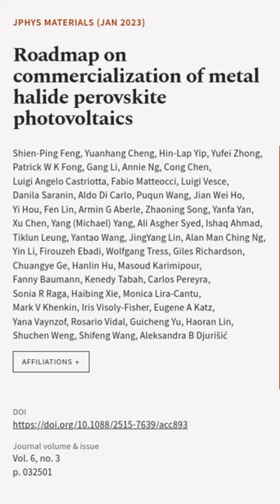Roadmap on commercialization of metal halide perovskite photovoltaics | RTCL.TV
### Keywords ###

### Article Attribution ###
Title: Roadmap on commercialization of metal halide perovskite photovoltaics
Authors: Shien-Ping Feng, Yuanhang Cheng, Hin-Lap Yip, Yufei Zhong, Patrick W K Fong, Gang Li, Annie Ng, Cong Chen, Luigi Angelo Castriotta, Fabio Matteocci, Luigi Vesce, Danila Saranin, Aldo Di Carlo, Puqun Wang, Jian Wei Ho, Yi Hou, Fen Lin, Armin G Aberle, Zhaoning Song, Yanfa Yan, Xu Chen, Yang (Michael) Yang, Ali Asgher Syed, Ishaq Ahmad, Tiklun Leung, Yantao Wang, JingYang Lin, Alan Man Ching Ng, Yin Li, Firouzeh Ebadi, Wolfgang Tress, Giles Richardson, Chuangye Ge, Hanlin Hu, Masoud Karimipour, Fanny Baumann, Kenedy Tabah, Carlos Pereyra, Sonia R Raga, Haibing Xie, Monica Lira-Cantu, Mark V Khenkin, Iris Visoly-Fisher, Eugene A Katz, Yana Vaynzof, Rosario Vidal, Guicheng Yu, Haoran Lin, Shuchen Weng, Shifeng Wang ,and Aleksandra B Djurišić

### Video Timestamps ###
0:00:00 - Summary
0:00:49 - Title
0:00:55 - End